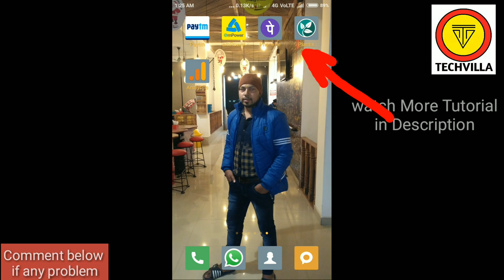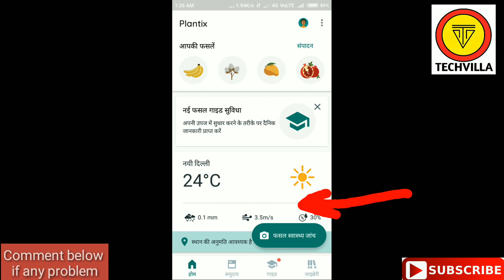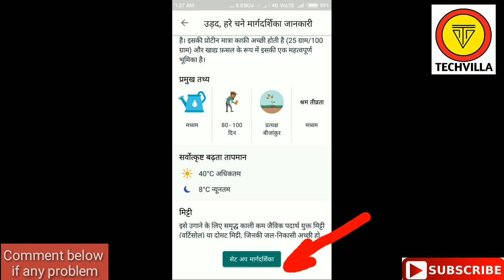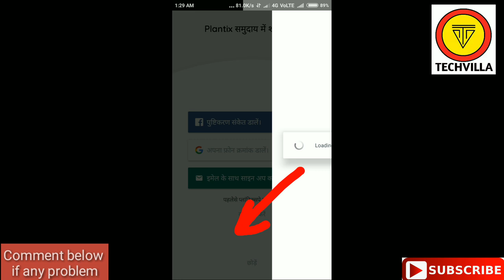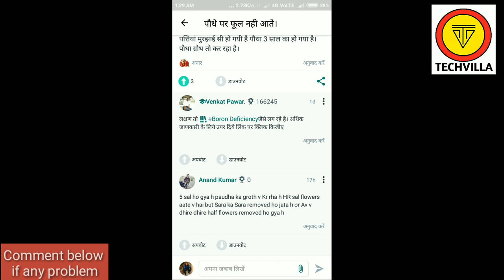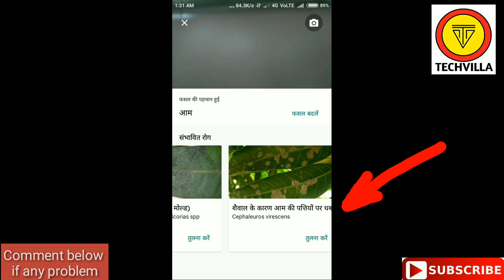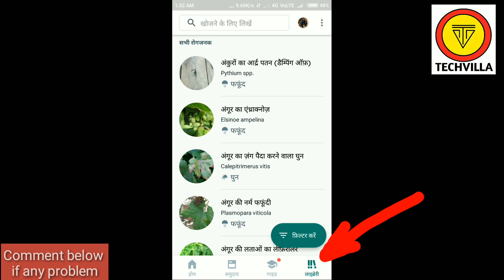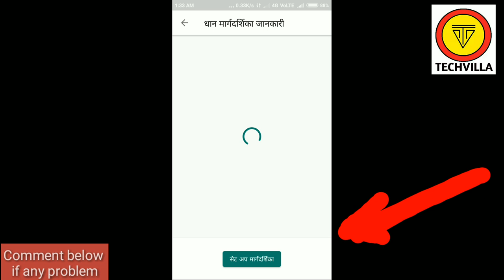HOW TO USE PLANTIX APP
For Getting First Update on Mobiles,Android App & Tech News HOW TO USE PLANTIX APP IN HINDI NOT IN TELUGU IN TAMIL PLANTIX app kaise chalaye plantix app kaise use kare PLANTIX app in hindi